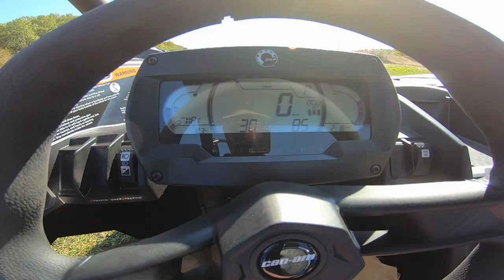WIFES Reaction To 2022 Maverick XRS!!!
WIFES Reaction To 2022 Maverick XRS!!! Married and successful honeymoon! Time to get back at it and create some more contest! Headed to the track with Laura to test out the new 2022 Maverick XRS and shred the convertible!